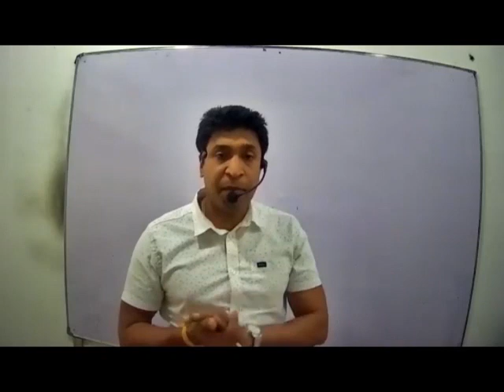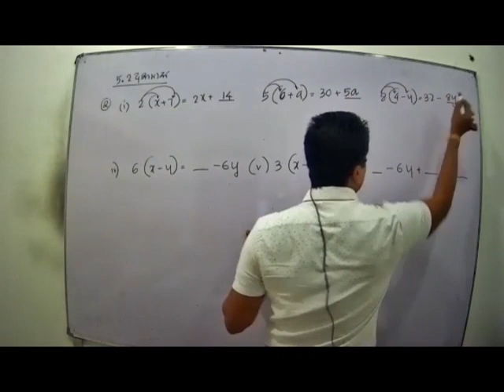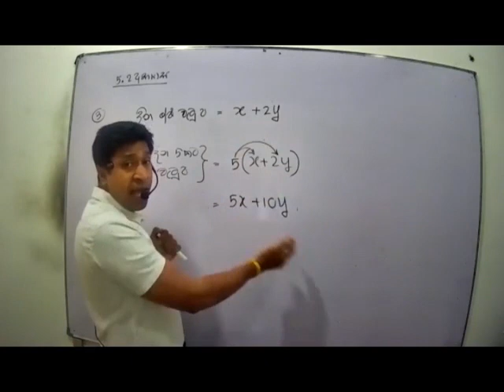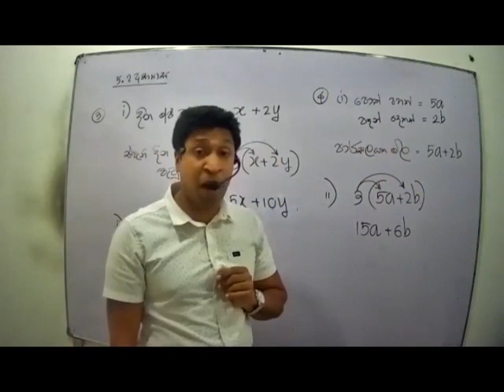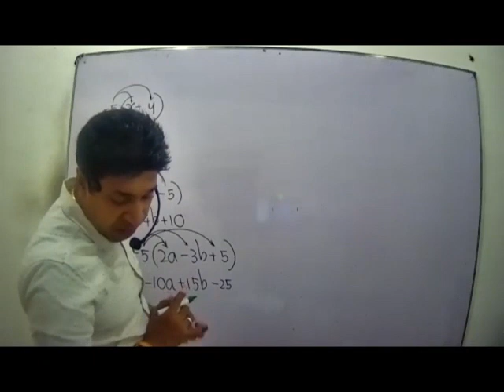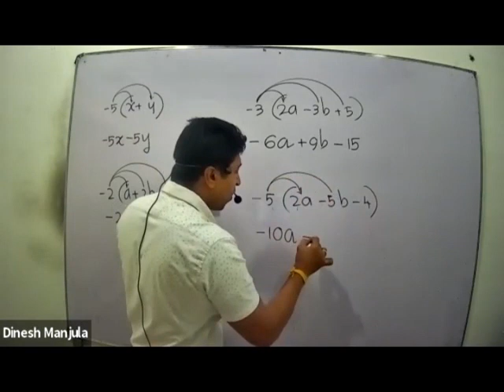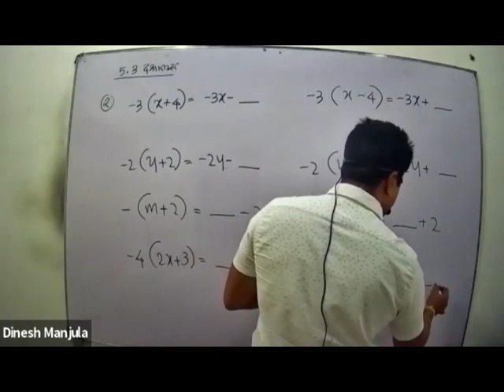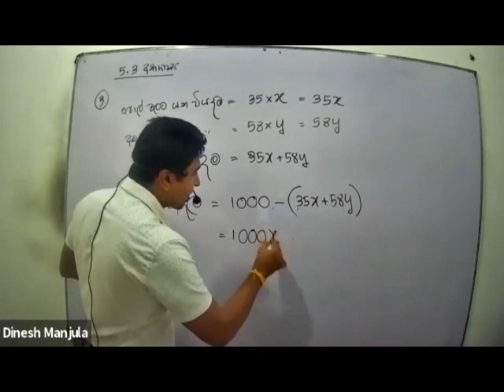වීජීය ප්‍රකාශණ | 08 ශ්‍රේණිය | 2021.02.12